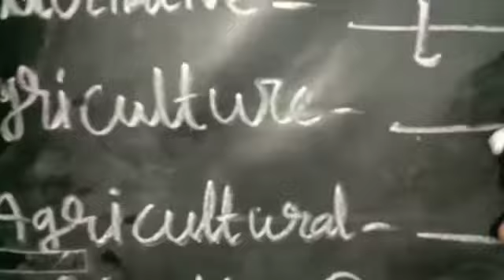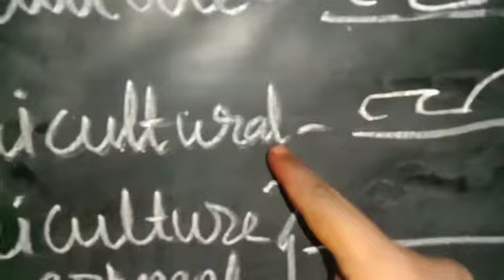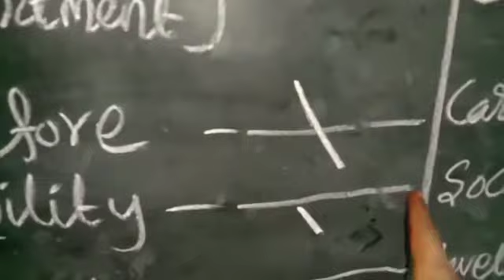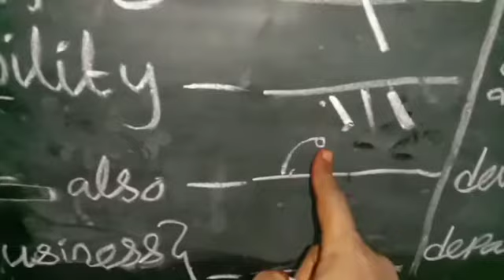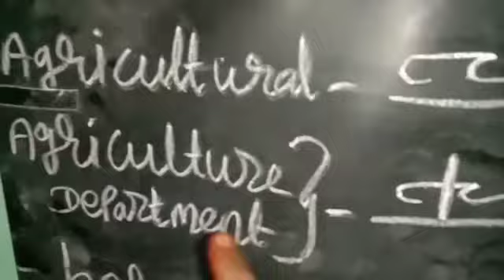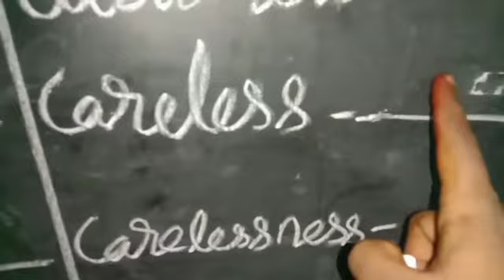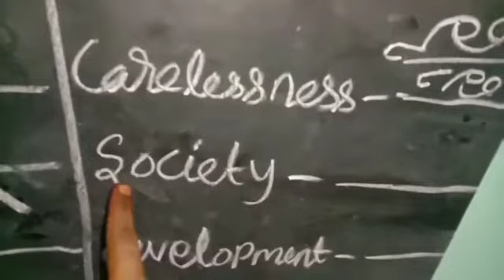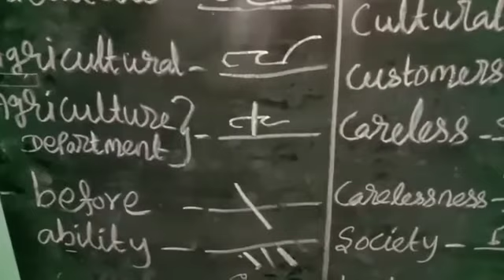Shorthand Outline Words Class 1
It's Quickly Methods Following Students.

It's Truly Methods 👍

It's very Simple Methods for Shorthand.

Very Very Simple Methods.

மிகவும் சுலபமான முறையில் சுருக்கெழுத்து பயிற்சி தமிழ் வழியில் கற்பித்தல்.

நீங்கள் நிச்சயமாக 6 மாதத்தில் பாஸ் பண்ணுவது உண்மை உண்மை!!!

Quickly mind Attractive & Touching Methods 👍